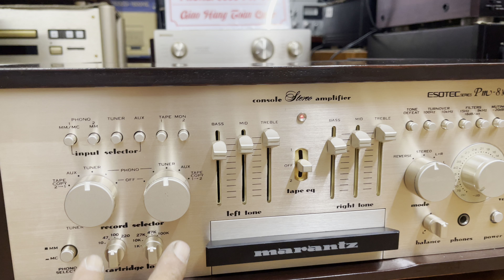Ampli Marantz Esotec Pm-8 MKII zin đẹp xuất sắc. Giá rất tốt gọi 0903.747.111.